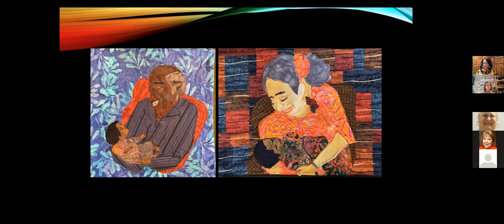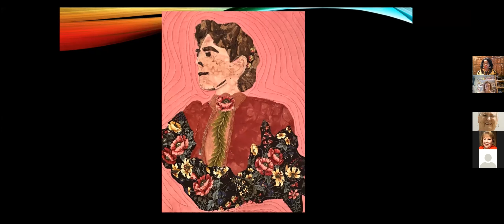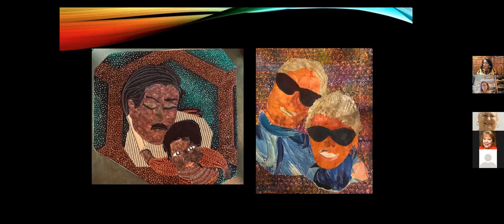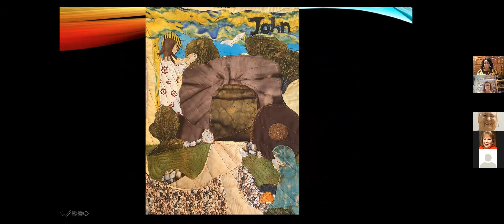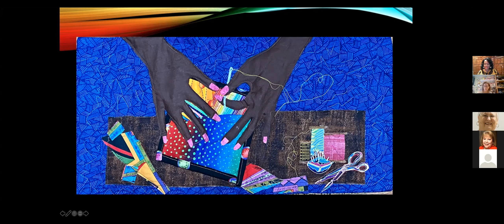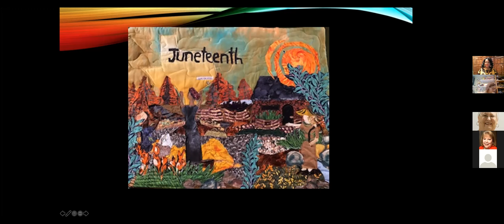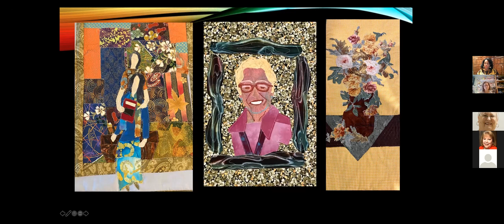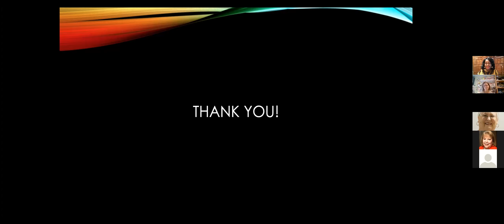Storytelling in Fabric: Artist Talk by Sheryl Sims (October 2021)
Sheryl Sims’ quilts tell the story of her heritage, a family background entwining black and white, free and enslaved.  When the pandemic caused Sheryl to spend more time at home, she found a creative outlet combining art quilting with research into her ancestry. Freed from the restrictions of traditional quilting, she improvised her own applique style to create striking art quilts. Sheryl Sims shares her quilts and the stories behind them during this artist talk (recorded on Sunday, October 10, 2021).

The Storytelling in Fabric artist talk is offered in conjunction with the "Expanding the Common Ground: Voices of the Global Majority" art exhibit.